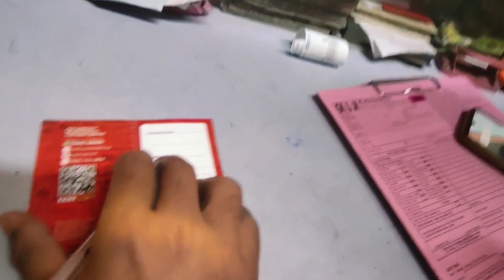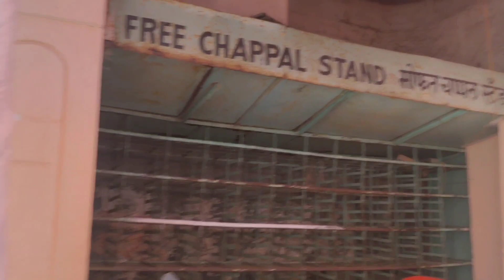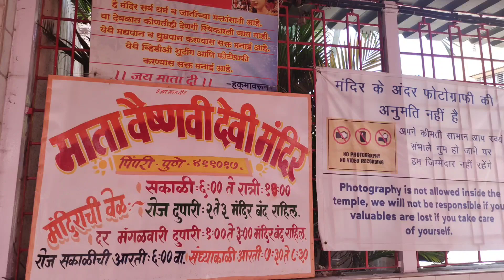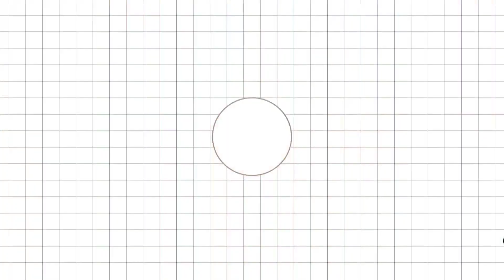Vaishno Devi Mandir Pimpri Pune| Vaishno Devi Temple Pimpri|नवरात्रि में जरुर जाना 🙏🏻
Temple Address: C/19/19, Shastri Nagar, Pimpri Colony, Pimpri-Chinchwad, Maharashtra 411017